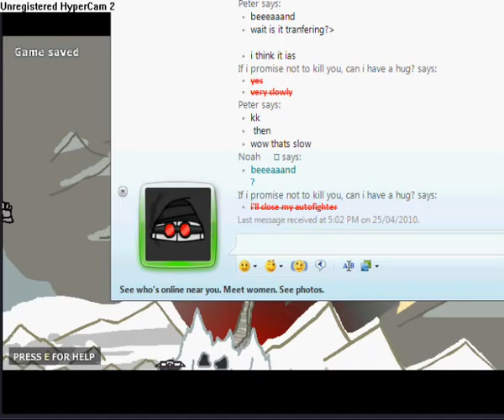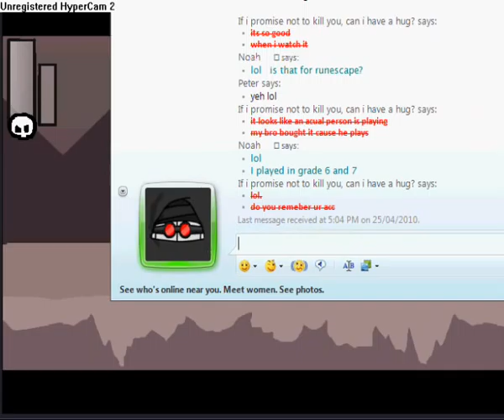Barbarian onslought 2 the secret of steel last boss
I know this game is old but its still fun